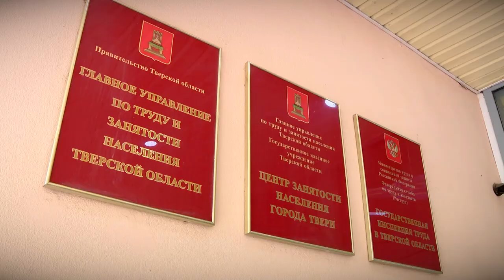На заседании Правительства Тверской области обсудили летнюю занятость подростков